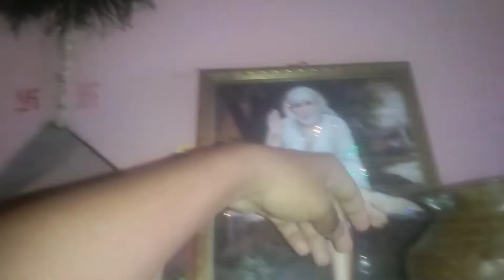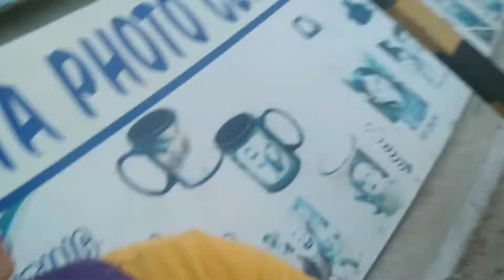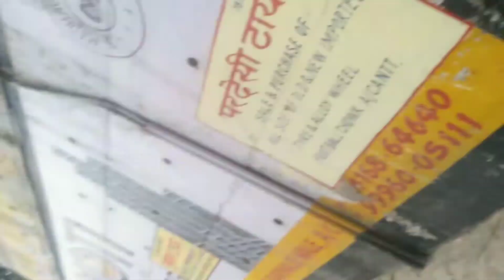First day college 😀 || popat collegelife || VLOG NO.310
Hello friends welcome to our new vlog...I hope apko Aaj ka vlog acha Laga Hoga agar AAP Sab ko Aaj ka vlog acha Laga ho to please is video ko like like and channel ko Subscribe kare because I'm nothing without your support you all are my family members so...please support me. 🙏❣️

Aaj Ke vlog ma mene dekhaya ki kese mein college gaya or college Ke first din hi mein college ma to Jada Raha hi nhi or mein or mere friends brother jaan bhai bas ese hi ghumte rahe or Iska agla part ayega Kal ko kyunki video Jada lengthy ban Gayi thi to mene Socha Chalo 2 parts Bana leta hu. 🙏

About vlog

Follow me on other social media plateforms for regular updates about the vlogs of 🙏❣️

Click on these links to follow me on other social media plateforms for regular updates about the vlogs 🙏❣️